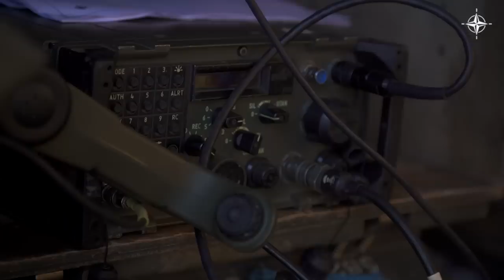24 hours in the French Alps with the Chasseurs Alpins 🏔🇫🇷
What does it take to survive in the mountains? Find out as NATO video producers embed with the Chasseurs Alpins (“Alpine Hunters” in English), the French Army’s elite mountain infantry unit. Over the course of 24 hours, they trek deep into the French Alps, where they set up camp and run training drills in the challenging mountain terrain. Military operations in the Alps aren’t for the faint of heart, and the Chasseurs show how demanding training pays off in expertise.

Can't get enough? Read the interview with the Platoon Commander of 13th Battalion of Alpine Hunters

📸  Background Photo by Jean-Baptiste D. on Unsplash